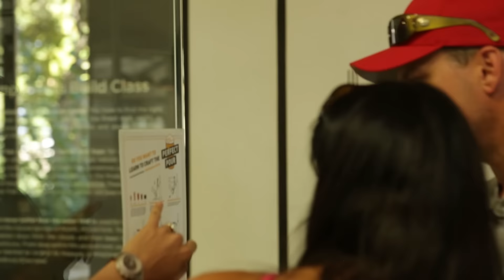CBC Perfect Pour | Fans vs. Pros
This week, in the final CBC Perfect Pour episode, we gave some fans the opportunity to attempt their perfect pour at the brewery. We were rather surprised...